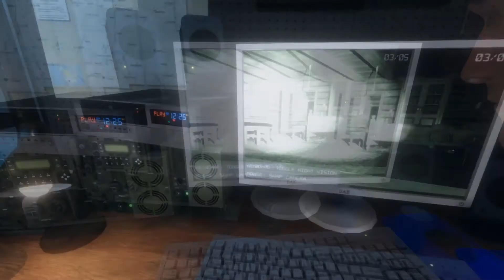Phasmophobia TOP-10:ฉากเห็นผีสุดหลอน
สาสามารถติดต่อพูดคุยติดตามผลงานอื่นๆได้ที่เพจ Fackbook